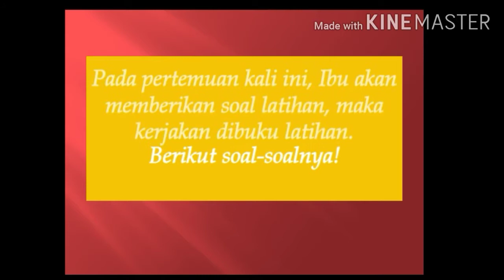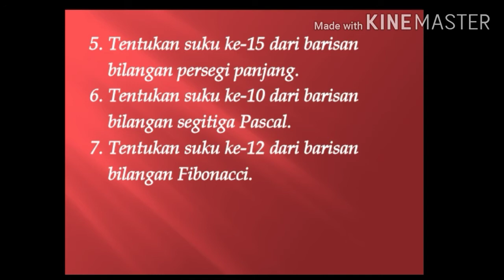Latihan Pola Bilangan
Pembelajaran Matematika SMP